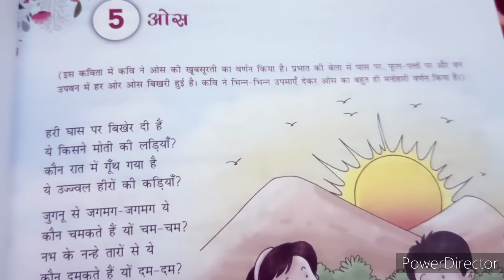परिवेश क्लास 6 Chapter 5 हिंदी कविता ओस#Parivesh class 6 Chapter 5 Hindi Kavita#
Parivesh class 6 Chapter 5
Hindi kavita